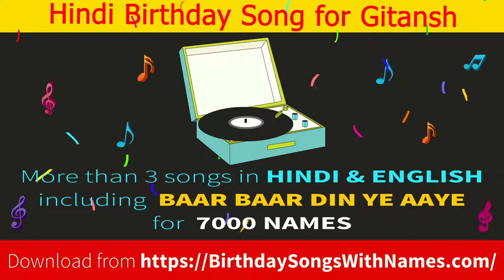Happy Birthday Gitansh Song | Happy Birthday Gitansh Song Download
Happy Birthday Gitansh Song in Hindi

To buy the birthday song for Gitansh, please visit :-

Yay!!! it's Gitansh's birthday. Are you looking for a birthday song for Gitansh?? Visit BirthdaySongsWithNames.Com and download Birthday song for Gitansh in Hindi And English. Here you will find collection of birthday songs for Gitansh. Download Birthday song for Gitansh mp3 and play it in the party or wish Gitansh happy birthday with birthday song for Gitansh.

With BirthdaySongsWithNames.com celebrate birthdays  beyond imagination.